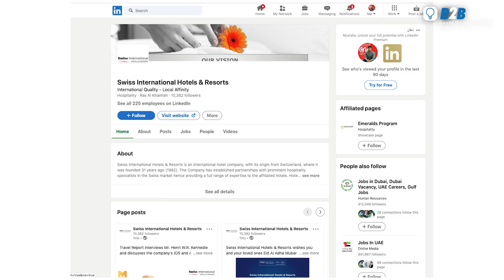How To Start A Successful Hotel & Resort Business | Business Plan | Henri W.R. Kennedie | Dr. Kiran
It was an honor hosting Henri (Hans) W.R. Kennedie, president and CEO of Swiss International Hotels & Resorts. He took over Swiss International Hotels & Resorts in 2010. In this interview, he shared his journey and thought process, which led him to start his hotel business and Start A Successful Hotel And Resorts Business & A Business Plan By Henri (Hans) W.R.Kennedie. They cover topics such as identifying your target market, creating a unique selling proposition, and establishing a strong brand. They also offer advice on how to stand out in a competitive market, attract and retain guests, and maximize profitability.

He also shared key information about the small details one should keep in mind while starting a Hotel or Resort business in the Middle East. He further advised start-up founders on how to access their Resort Business Plans. He also talked about how Digital campaigns are playing a major role in the commercial areas.

In This Video We Will Be Answering the Following Questions:
Strategies for Choosing the Location
Competition Landscape
Customer Acquisition Strategy
Different Strategies
Resort Business Ideas
Resort Business Plan
Resort Business
Resort Business Investment
Resort Business Income
How To Run a Successful Hotel Business
How To Build a Successful Hotel Business
How To Make Hotel Business Successful
How To Be Successful in The Hotel Industry?
Successful Hotel Business
Hotel Business Plan
Hotel Business Ideas
Hotel Business Profit
Hotel Location Strategy
Resort Management
Resort Business Model

00:00 Introduction
06:01 Strategies for Choosing the Location
08:43 Competition Landscape
10:07 Customer Acquisition Strategy
12:07 Different Strategies

Books2Boardrooms with Dr. Kiran